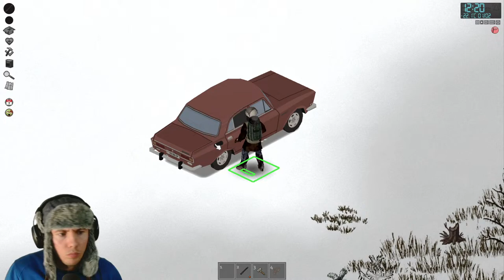Butin de guerre ! (Project Russoid) [EP6]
Salutations tête de raton ! Tu es actuellement entrain de suivre l'aventure de Stig Takayev. Ce dernier est originaire de la Sibérie, donc le froid il connaît !

Il était auparavant "Réparateur", ce qui fait de lui quelqu'un qui sait entretenir ses outils (ou bien ses armes).

Au niveau de ses traits :

Malus (-) : Peau fine ; Maigre ; Régénération lente ; Enclin à la maladie ; Malchanceux ; Pacifiste ; Estomac fragile

Bonus (+) : Fou du volant ; Adroit ; Homme de plein air ; Nyctalope ; Éveillé ; Organisé ; Surdoué ; Sportif

✬ Réglages bac à sable : 6 mois plus tard (CUSTOM) pop X3

Modifications réglages :

- Rareté du butin : Insanely Rare
- Climat : Très froid
- Hélicoptères : Une fois
- Taux apparition de véhicules : Bas
- Taux apparition de générateurs : Très bas
- Zombification : Classique
- Respawn Z : 72h (0.5)
- Vitesse Z : Traîneurs rapides
- Caractéristiques Z : Aléatoires

✬ Mods :

- Project Russia
- Barricaded World - Extended Erosion
- Chad Skins
- Draw On The Map
- Map Symbol Size Slider
- Noir's Rifle Sling
- Out the Window (v0.0.8)
- RespectLevelUp
- Stop, Drop'n Roll (the "Fire Self-Extinquish" Mod)
- Water Goes Bad
- TheM3ss Twitch Stats
- More Zombie Death Animations